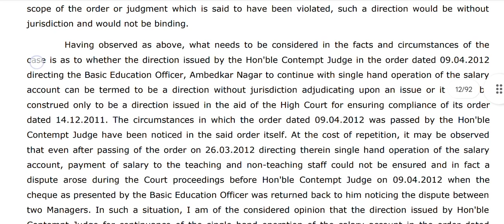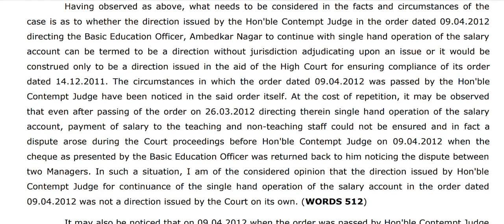Legal Dictation-100 WPM for SC, DHC, DDC & other courts.